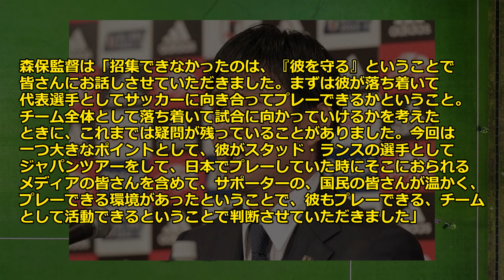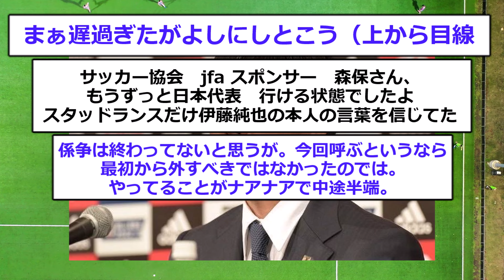【速報】アジア杯以来の日本代表招集となった伊東純也選出理由がコチラ！！！！！！！